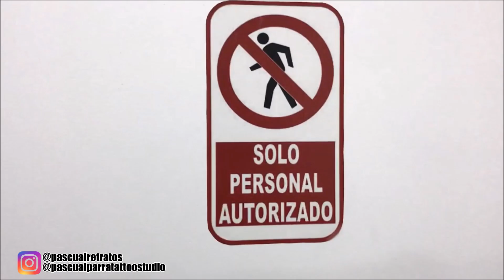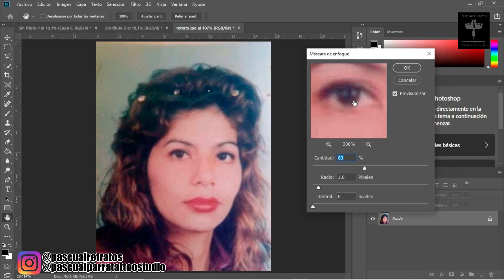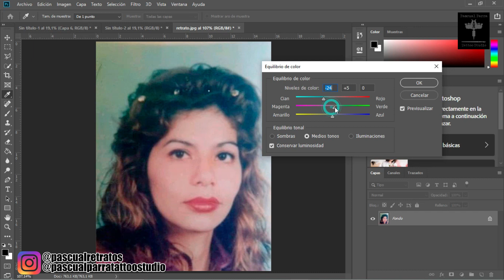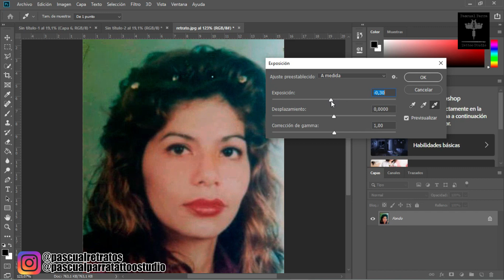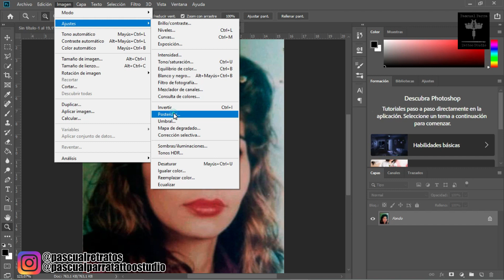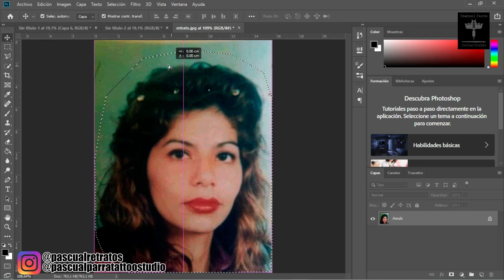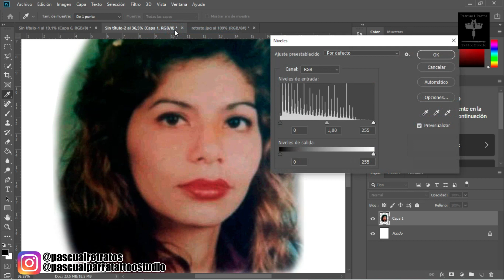TUTORIAL realización de plantilla para tattoo 😎👍🏼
En este video te dejo un tutorial bastante básico de edición de plantilla para tatuaje; aquí podrás conocer una forma bastante sencilla de editar una imagen para sacer una plantilla óptima. Espero te sea de utilidad...!